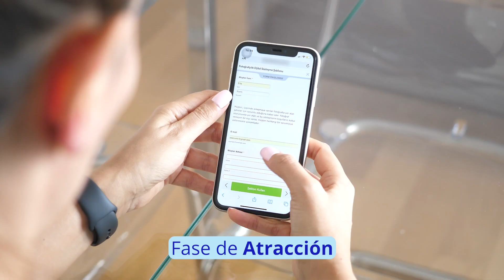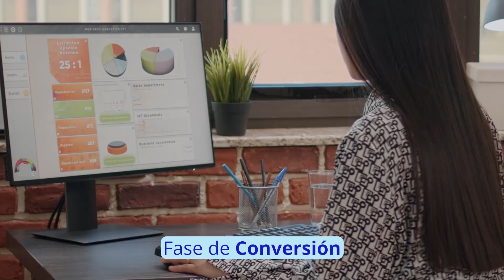¿Qué es un funnel de conversión y qué fases tiene?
Si quieres saber cómo conseguir que nuestros contactos pasen a ser clientes, te enseñamos a hacerlo paso a paso.